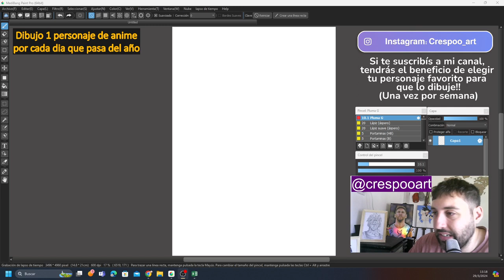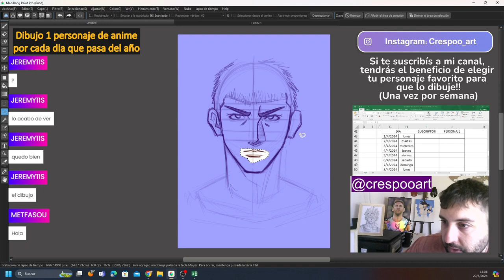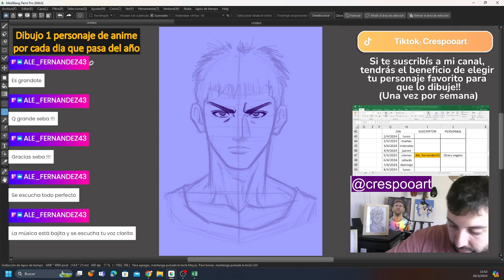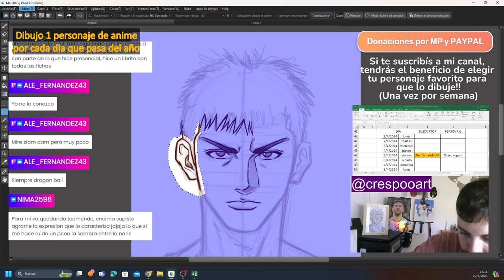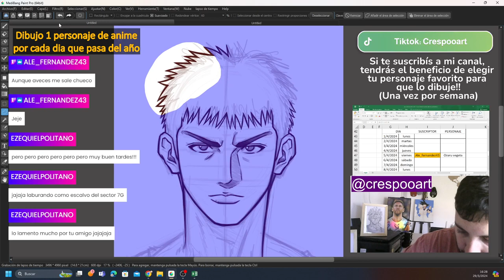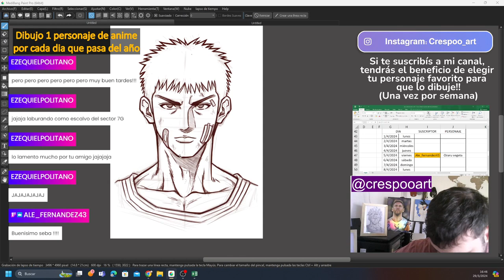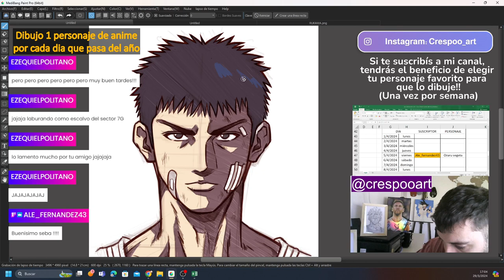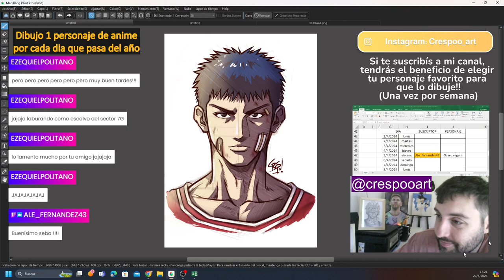DIBUJANDO ANIME (DÍA 89/366)